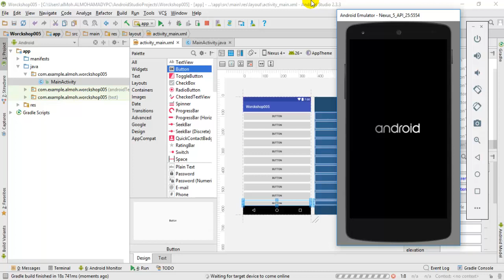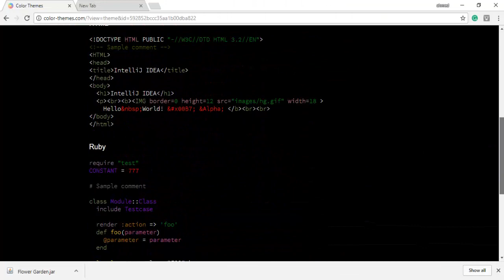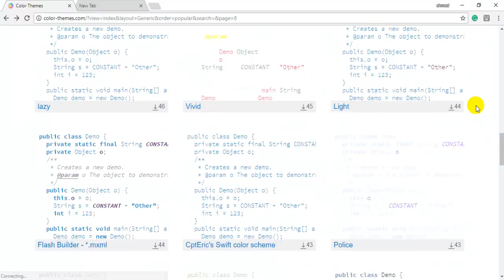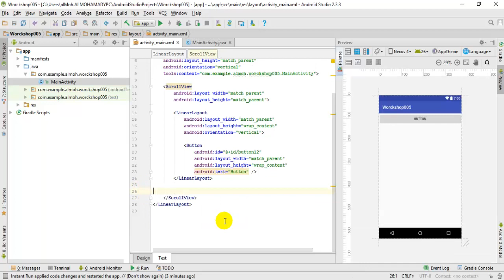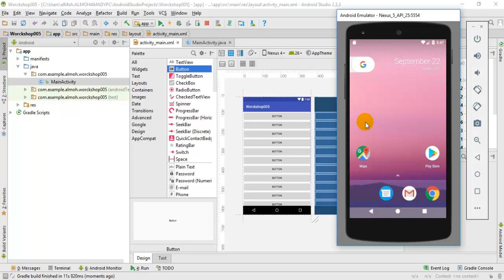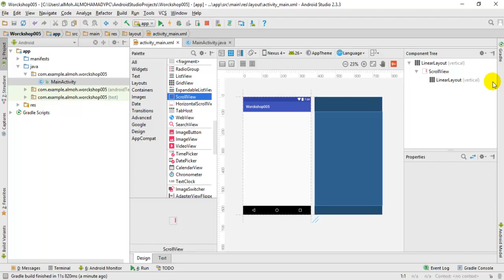22 شرح إستخدام الواجهات الخطية و التحرك للأسفل Linear layout and Scroll view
22- كورس إحتراف برمجه تطبيقات الأندرويد: الواجهات Linear layout and Scroll view

في هذا الدرس سنقوم بشرح وافي لطريقة تغيير الواجهات Linear layout and Scroll view

للقناة
تقبلوا تحياتي
احمد محمدي